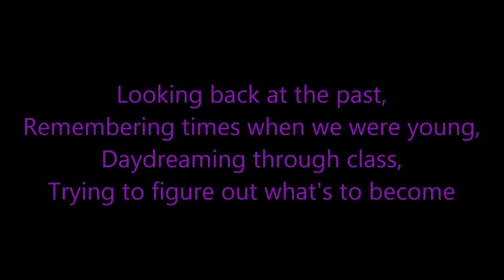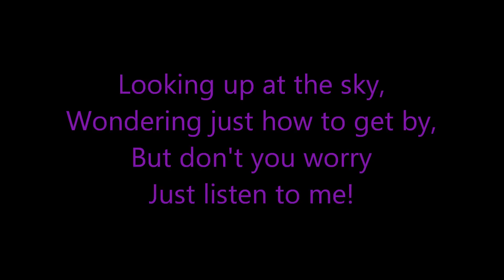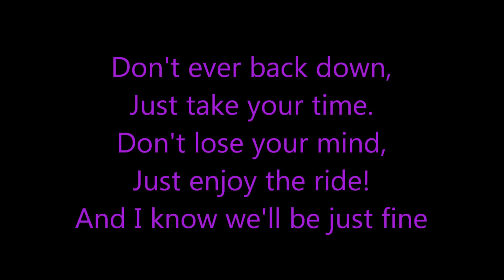Stuck In Your Radio-Never Say Goodbye W/Lyrics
The fifth song from the Stuck In Your Radio EP.